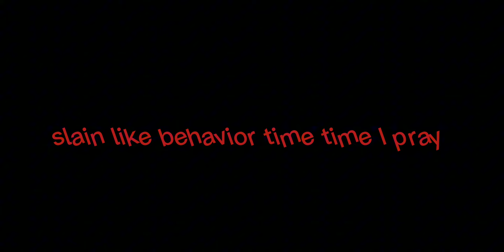evangelion edit [the song: crucified]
woh 🕶👌😶‍🌫️